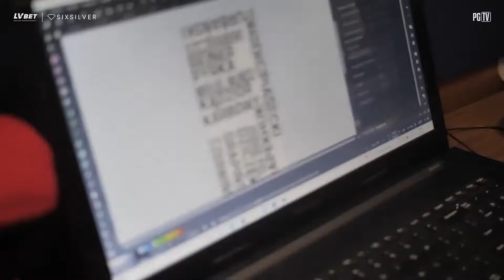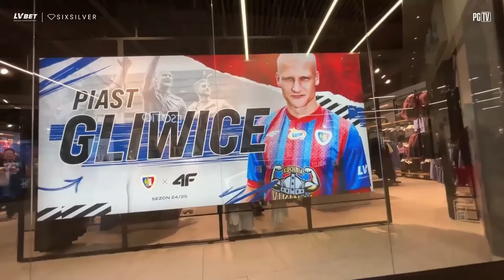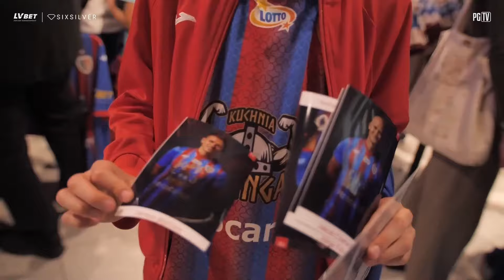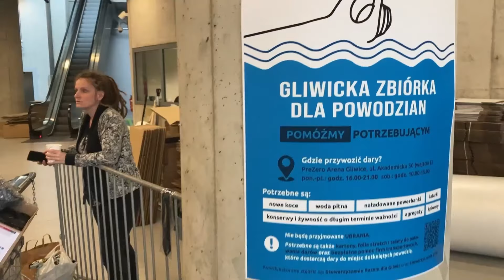W KLUBIE | PRZED MECZEM Z JAGIELLONIĄ